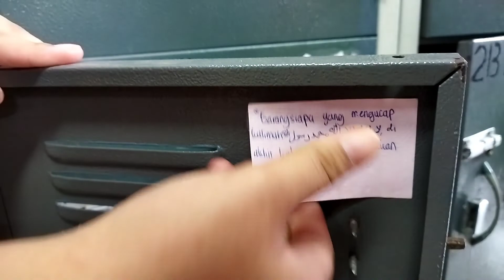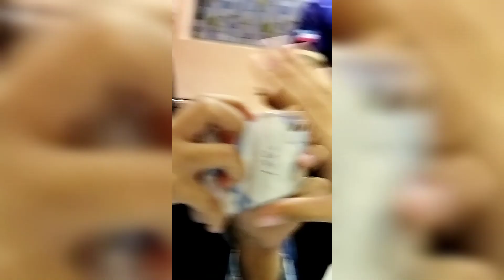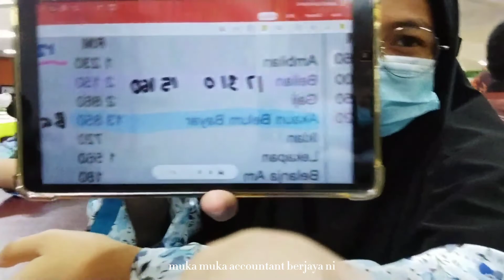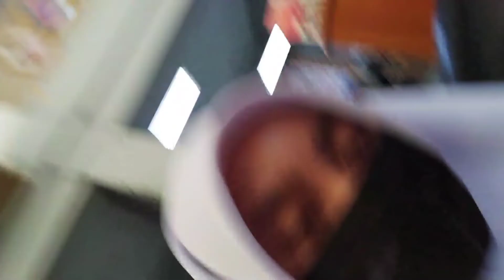April in MRSM kita-kita ja ni ep 1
Some of videos I took last month at MRSM

about me!
age, 17.
stream, pure science.
nationality, 🇲🇾
stans, ENHYPEN, ITZY
camera used, redmi 9t